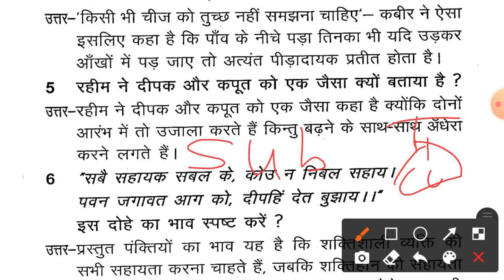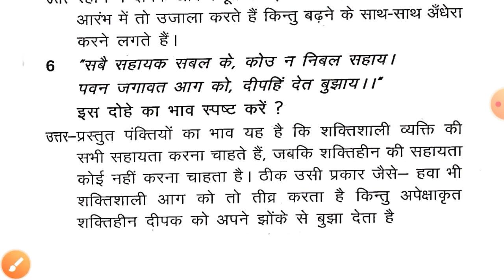Jcert class 6 हिंदी chapter - 7 ( दोहे ) सभी प्रश्नोत्तर by hds tutorial.